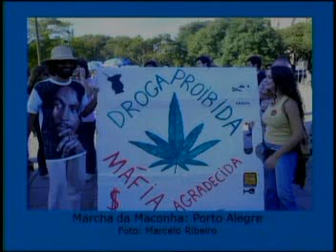[parte 6] marcha da maconha em debate - programa pedro paulo na tv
foi ao ar no dia 15/05/2009
com a participação do Juiz Alípio Carvalho Filho, a Procuradora do Ministério Público de Pernambuco, Andrea Karla Maranhão, a diretora da Casa de Passagem Cristina Mendonça e o editor do neco tabosa.